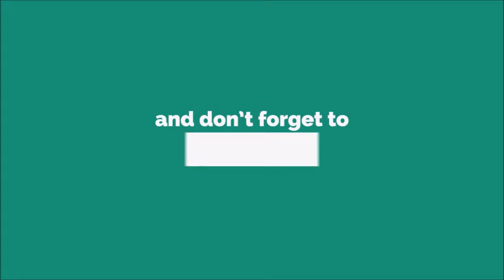Hello Romantic Voice Ringtone